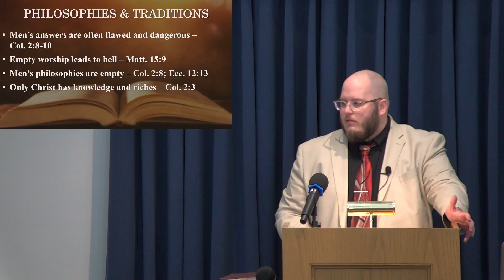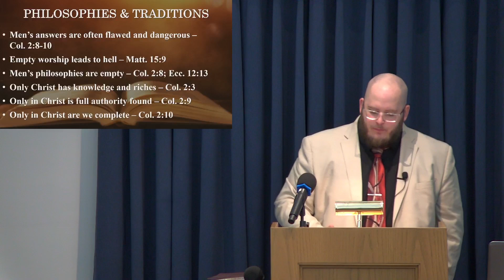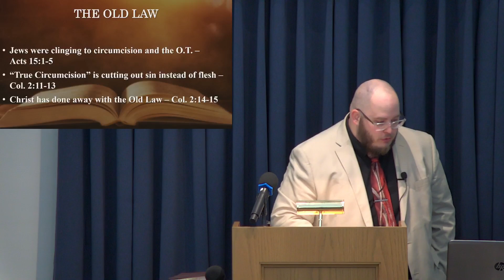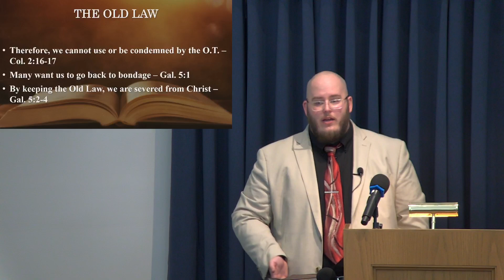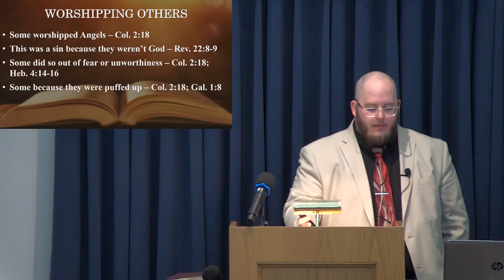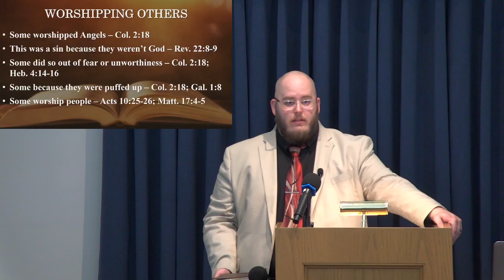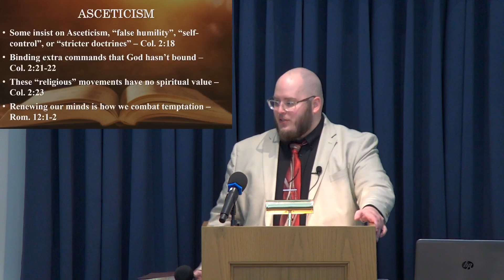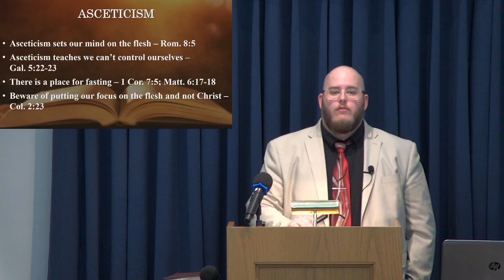Warnings to the Established - by Joel Raulerson